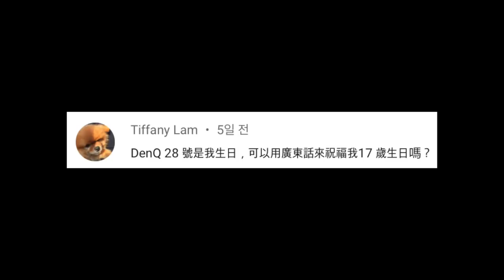不要再提BTS了..？/SM家族演唱會竟然是免費？/WINNER姜昇潤,宋旻浩極度反差的反應..！DenQ